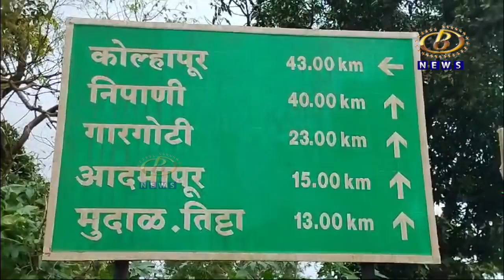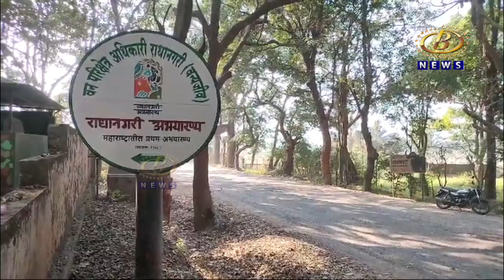अवजड वाहतुकीमुळं देवगड-निपाणी राज्य मार्ग बनलाय मृत्यूचा सापळा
अवजड वाहतुकीमुळं देवगड-निपाणी राज्य मार्ग बनलाय मृत्यूचा सापळा, महिन्याकाठी मिळणार्‍या वरकमाईमुळं पोलिसांचंं दुर्लक्ष